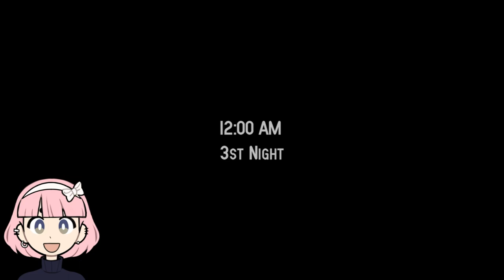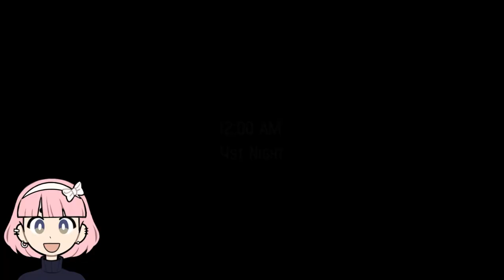IT'S ONLY NIGHT 3 AND THINGS ARE INTENSE | FNAF The Return To Freddy's Stories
It's only night 3 and things get intense very fast